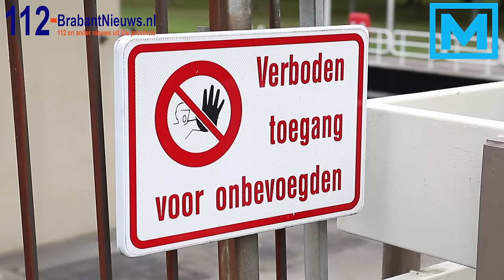(VIDEO) 11-08-2015 Man belandt door onbekende oorzaak in sluis Oosterhout en loopt hoofdwond op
OOSTERHOUT – Dinsdagavond rukte de hulpdiensten uit voor een man die in het water bij de sluis aan de Markkant in Oosterhout zou zijn gevallen. Ambulance, brandweer en politie waren snel ter plaatse en zagen tot hun verbazing een man onder op een uitsteeksel van een sluisdeur zitten. De man was zichtbaar gewond aan zijn hoofd. De man klaagde dat hij het koud had maar was verder goed aanspreekbaar.

Een hoogwerker van de brandweer heeft er voor gezorgd dat het ambulance personeel naar de man toe kon om hem de eerste hulp te verlenen. De man is daarna weer op het droge gebracht en met en ambulance naar het ziekenhuis in Breda vervoerd.

De man verklaarde zich niets meer van het voorval te herinneren. Omstander wisten te melden dat hij was met een groepje aan het hardlopen was. De rest van het hardloop groepje was nergens te bekennen.

De politie onderzoekt het voorval.